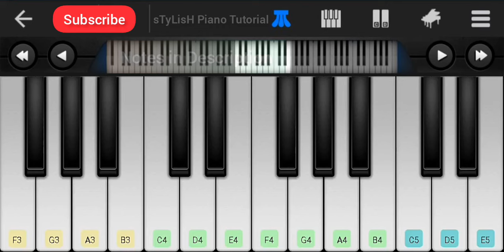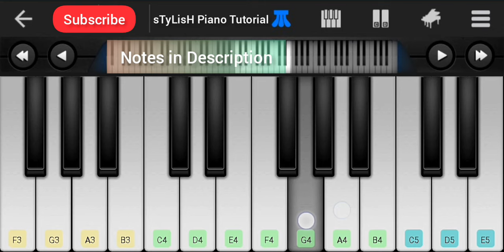Chaha Hai Tujhko Piano Tutorial | Mann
This Video show Chaha Hai Tujhko Piano Tutorial